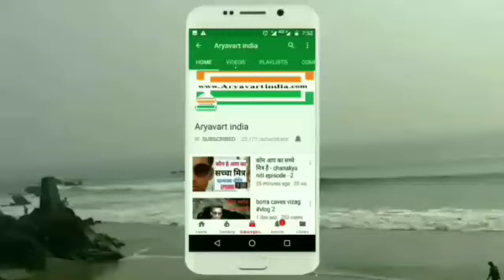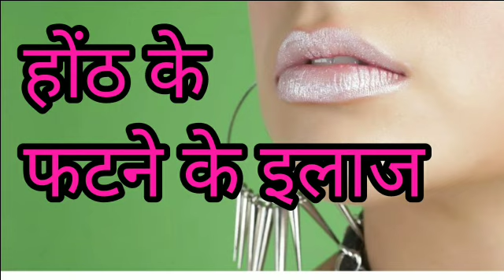फटे होठों के लिए क्या करना चाहिए ।।फटे होठों के लिये उपाय ।। fate hoto ka ilaj in hindi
फटे होठों के लिए क्या करना चाहिए
फटे होठों के लिये उपाय